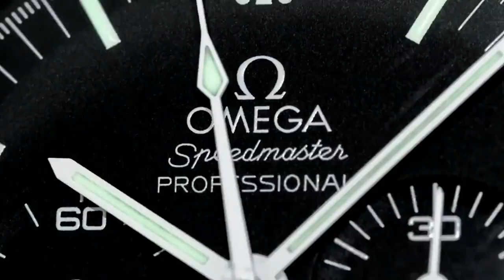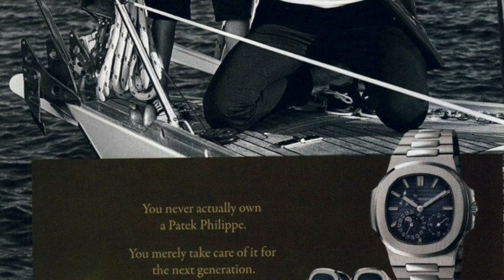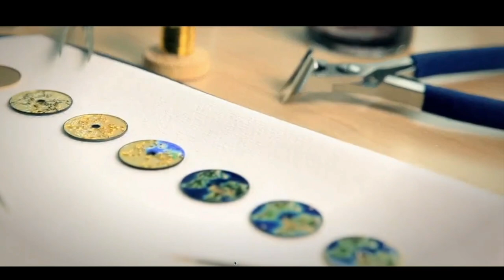Do you know why I earn the big bucks ?